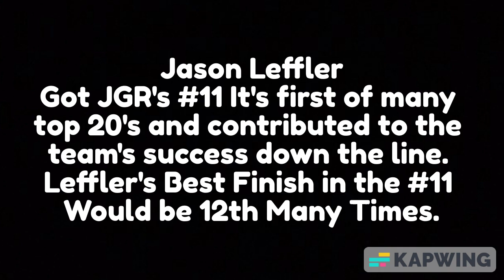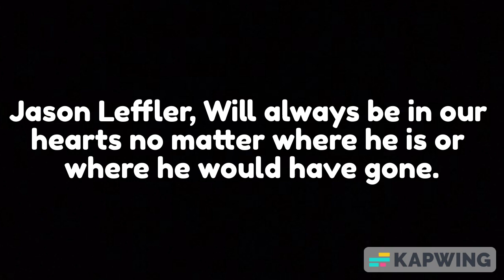Jason Leffler - 10 Years Ago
Respect to all family members of the Leffler Family.